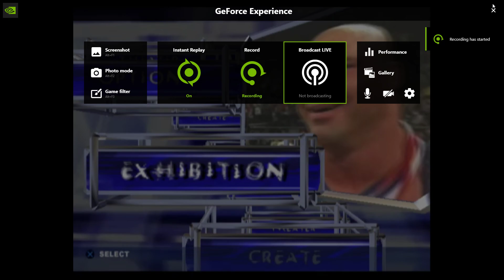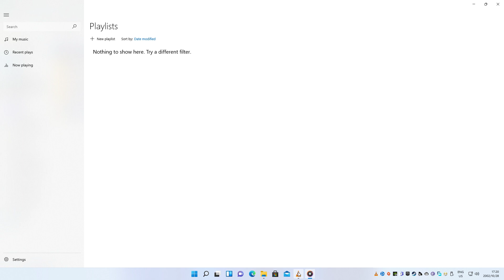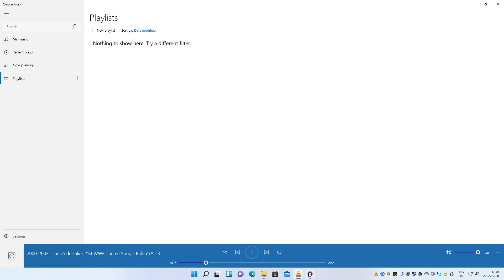WWE Smackdown! Shut Your Mouth PS2 2002 Rob Van Dam Vs Undertaker On Raw 2002